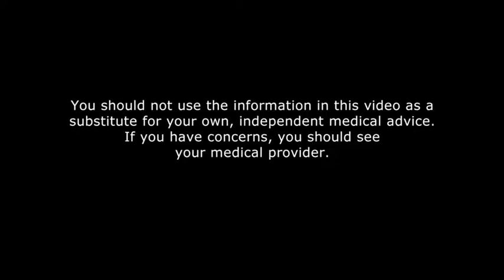Influencing the risks of Breast Cancer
This video describes how a woman can protect herself from developing Breast cancer. this involves numerous dietary and lifestyle factors. Dr Frances Pitsilis give details.